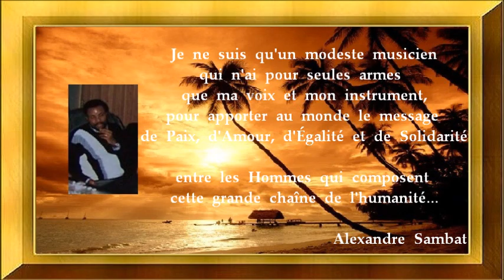Alexandre Sambat & M'Pongo Love